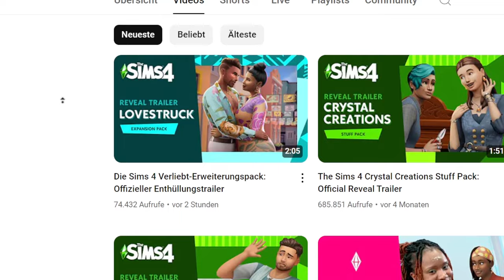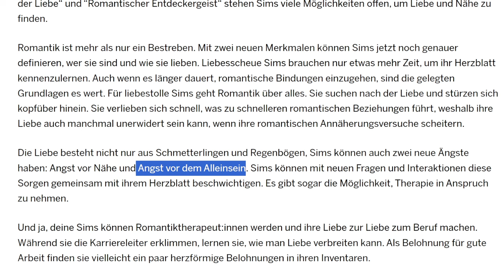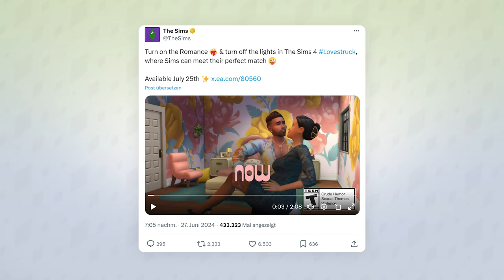Sims 4: Verliebt - sind euch DIESE Trailer-Szenen aufgefallen? | Short-News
Eine neue Erweiterung steht in den Startlöchern, dessen Ankündigungstrailer einige spannende Details und Infos bereitgehalten hat!

▶ zum Gewinnspiel bei Instant Gaming